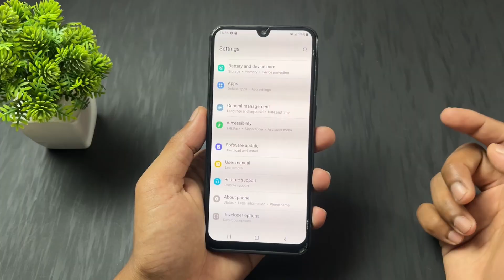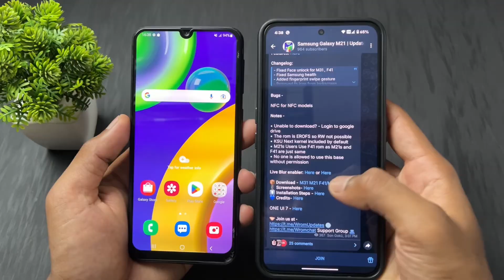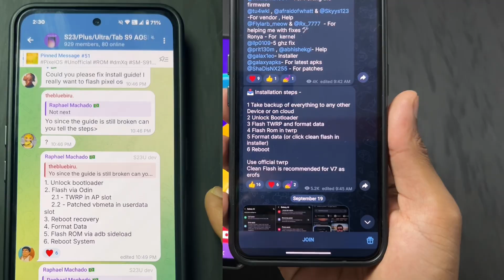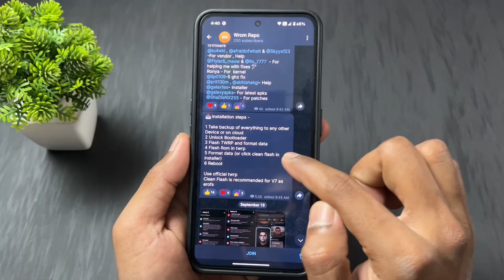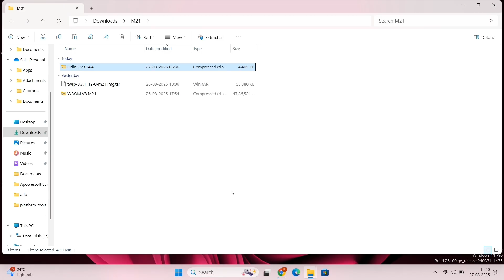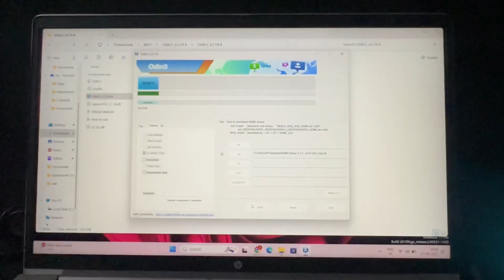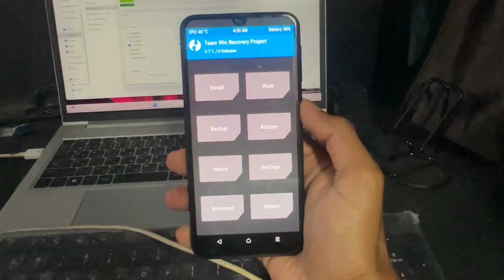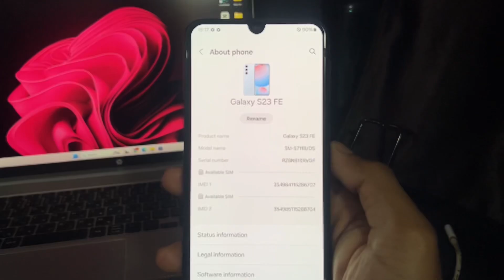How To Install Custom Rom On Samsung | How To Install TWRP In Samsung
In this step-by-step guide, I’ll show you exactly how to install a custom ROM on your Samsung device and how to install TWRP recovery safely. If you’ve been wanting to give your Samsung phone a fresh new look, unlock advanced features, or improve performance, then flashing a custom ROM is the way to go.

Sai Ponnamanda

how to install custom rom on samsung
how to install custom rom on samsung without pc
how to install twrp recovery in samsung j5 2015
how to install twrp on samsung
how to install twrp recovery in samsung galaxy a51
how to install twrp on samsung a10
how to install twrp on samsung a20
how to install twrp on samsung a30
how to install twrp on samsung a50
how to install twrp on samsung a70
how to install twrp recovery in any samsung phones
how to install twrp for samsung gs6
how to install twrp on samsung without a pc
how to install twrp in j5
how to install gsi rom on samsung
how to root and install custom rom on android
samsung galaxy s23 ultra custom rom
how to install custom rom
custom rom for samsung galaxy s23 ultra
how to install android 16 on samsung
how to install android 15 on samsung
install custom rom samsung
how to install one ui 7 on samsung
how to install rom
how to install android 16 gsi rom